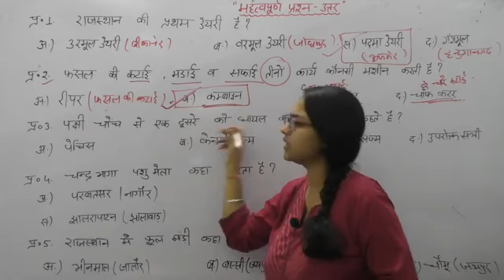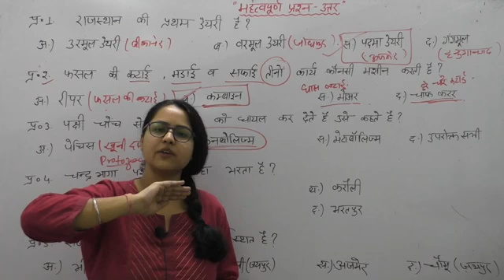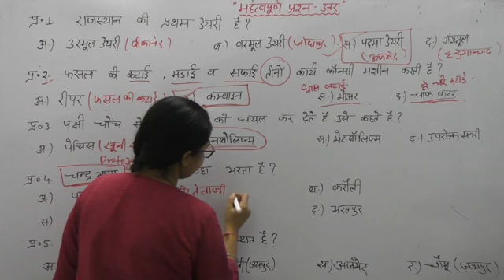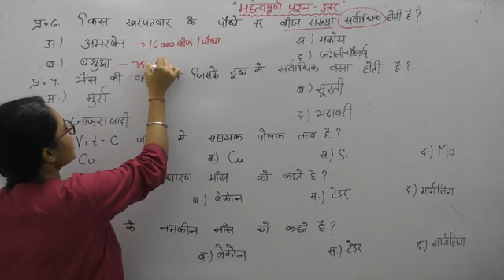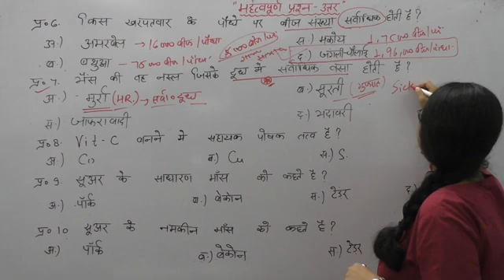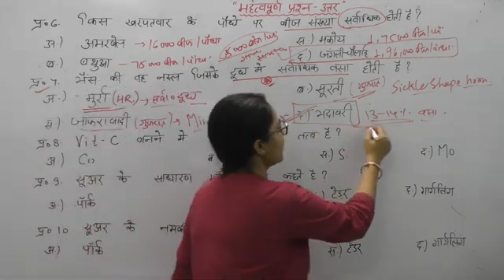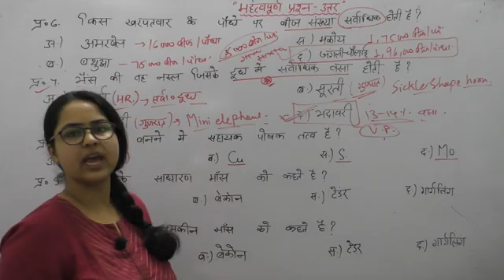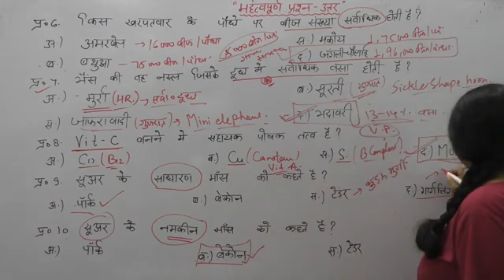Agriculture Common MCQ || All Exam Preparation All entrance exam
Agriculture Study